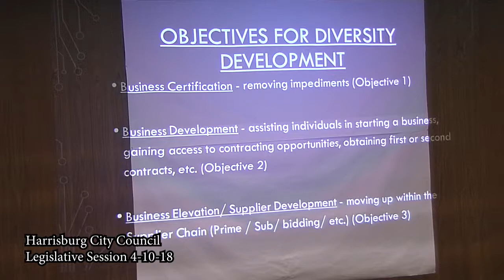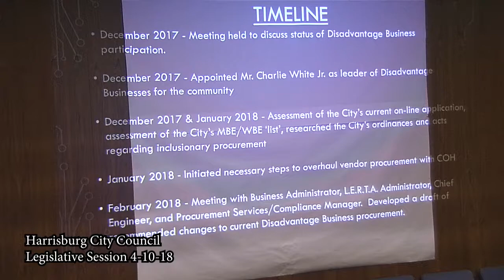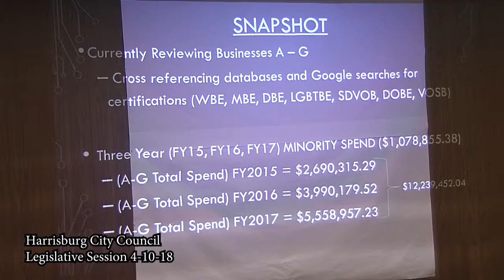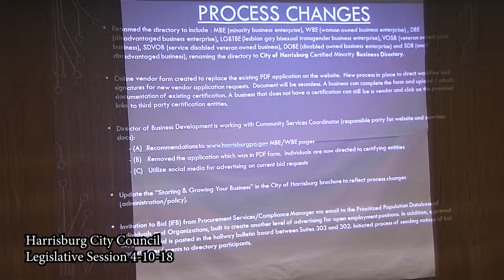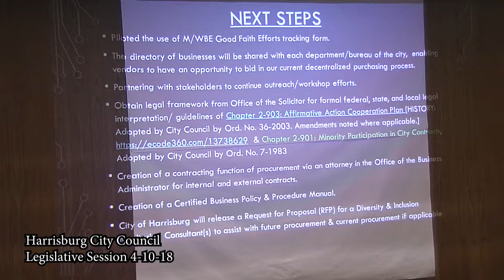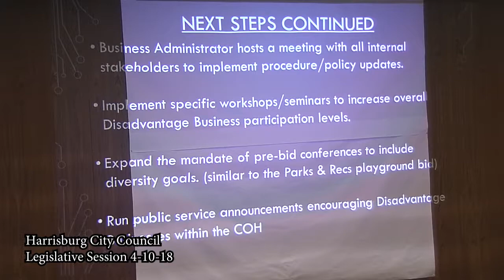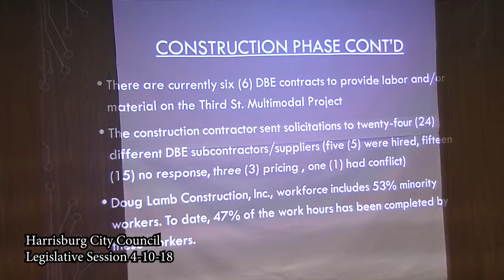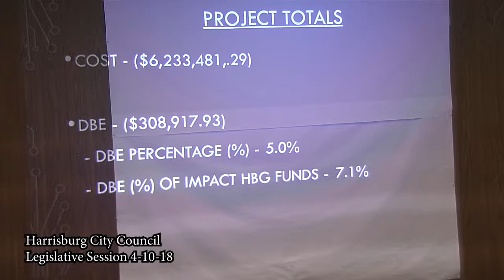Hbg. City Council Legislative Session 4-10-18